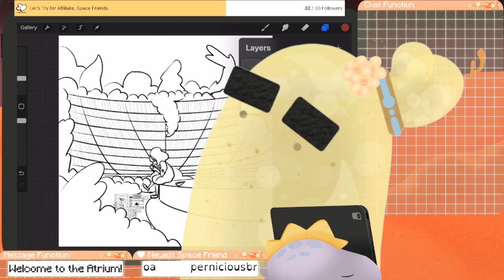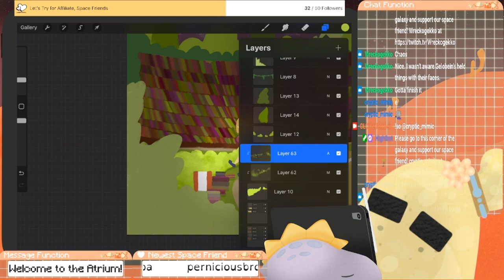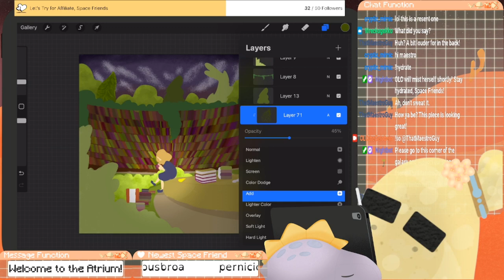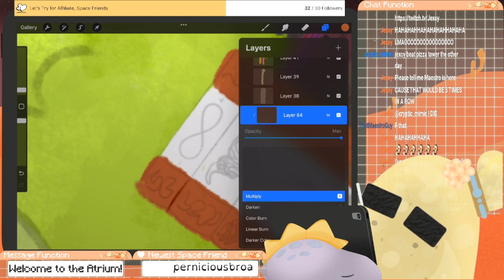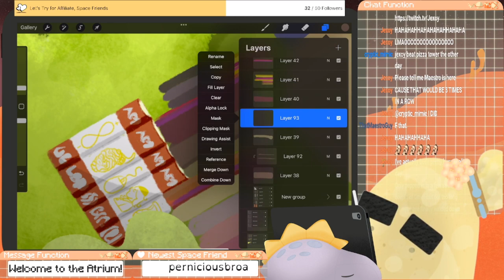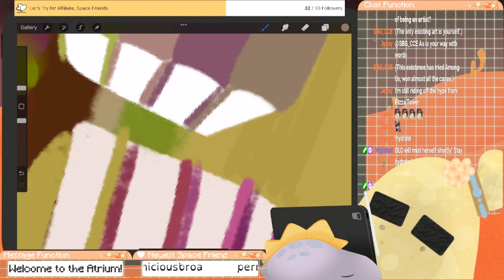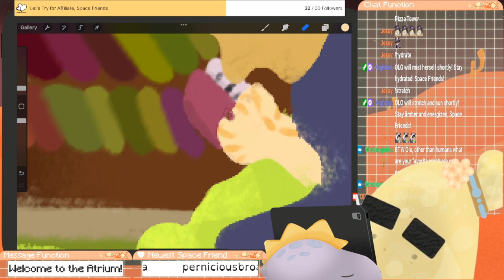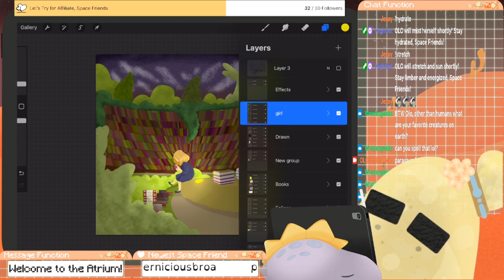Returning to the mind library, space friends! | Procreate VOD 3-12-23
Returning to the Psych Series with the Mind's Library!

Twitch.tv/olothegelobein